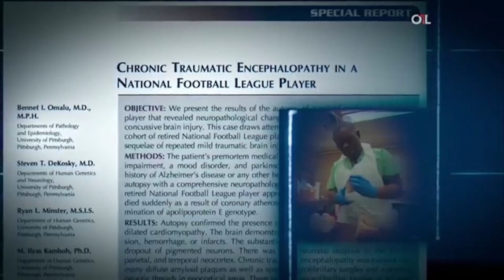Dr. Bennet Omalu - The Doctor Who Inspired The Movie Concussion! 2016 Integrity Awards Speaker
BBB’s Foundation is pleased to present Dr. Bennet Omalu. His story, chronicled in the film Concussion (starring Will Smith), is one of great triumph in the face of seemingly insurmountable odds. Born in 1968 in Eastern Nigeria during the civil war, Omalu’s family lived as refugees - his town under constant fire by the Nigerian Air Force. Despite his difficult childhood and humble beginnings, Bennet attended medical school at the age of 15 and became a physician by the age of 21.
In 2002, Dr. Omalu made a career breakthrough when he became the first doctor to discover and identify chronic brain damage as a major factor in the deaths of some professional athletes.  He called the disease Chronic Traumatic Encephalopathy (CTE), which he discovered as the result of an autopsy he performed on Mike Webster – one of the best Centers in NFL history. “Iron Mike,” the legendary Pittsburgh Steeler and Hall of Famer died at the age of 50, his brain revealing something doctors had never seen before.
Within five years of reporting Webster’s case, Dr. Omalu went on to identify CTE in eight more deceased NFL players, in military veterans with PTSD, as well as professional wrestlers. But his findings were summarily dismissed – and even ridiculed – by his professional peers, the NFL and the sports industry. There was even a concerted effort to retract Omalu’s published papers, but he stood his ground in search of the truth.
Today, CTE has become generally accepted and Dr. Omalu’s findings have revolutionized neuroscience, sports medicine and safety, the study of all types of brain trauma and the entire sports industry.
Dr. Omalu was awarded a WebMD Health Heroes 2015 Award for his discovery of CTE and raising awareness of the disease. Health Heroes Awards are given to those who do great things to help others live healthier, better lives.

Make your reservations at bbbinc.org and click on the Integrity Awards Image.